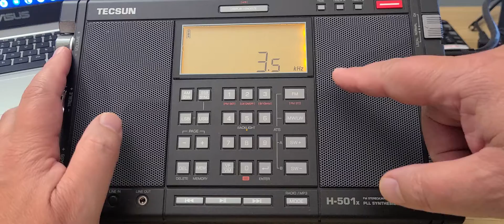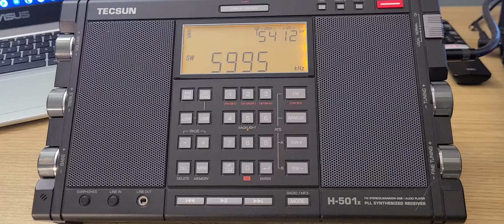Bandwidth demonstration on Tecsun H-501X Why several size bandwidths are very useful on Shortwave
demonstration on how I Can still get Mali 5995 while Cuba is on 6000 and China on 5990 using a smaller bandwidth size